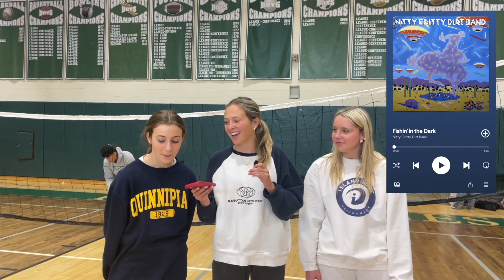Hurricane Watch, April 12, 2024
Period 4's 12th show

Producer: Chloe
Director: Oona
Anchors: Andrew + Haley

Packages:  Golden Canes, Gavin's Grill Off, WHB's Music Tastes